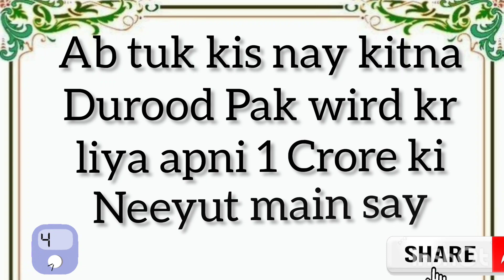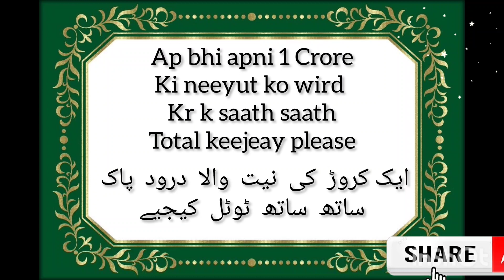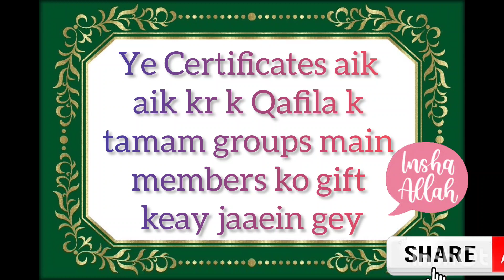(502). Certificates (Part 1/ Group 1).